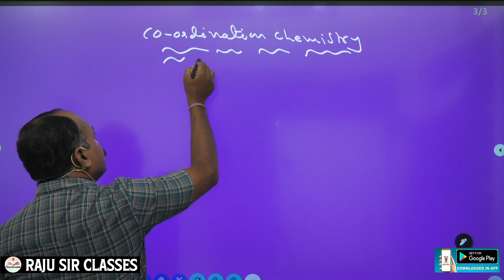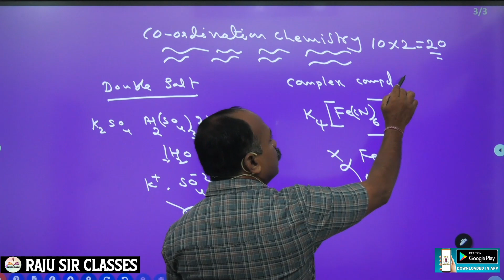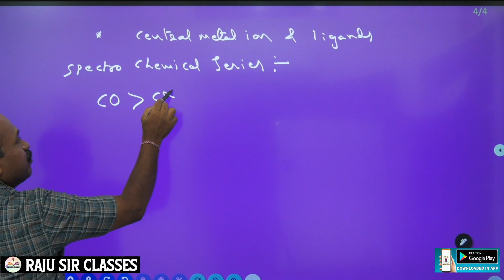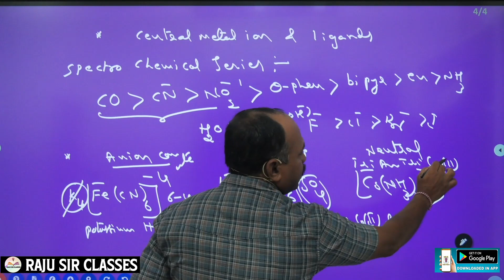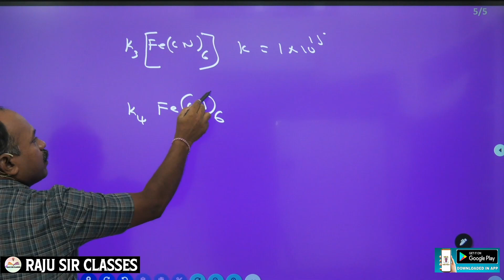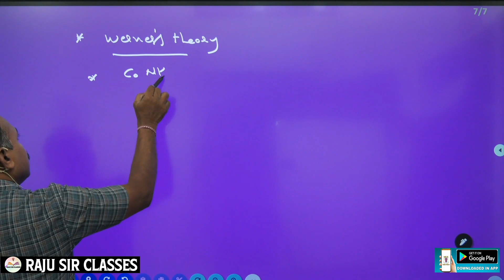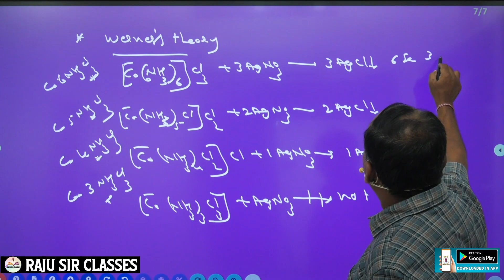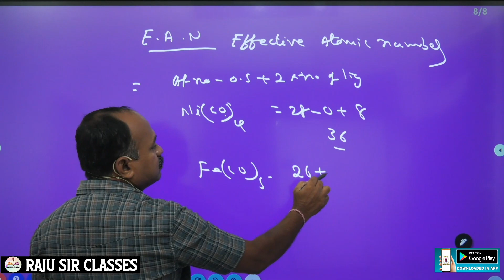QUICK REVISION - COORDINATION CHEMISTRY PART 1 |RAJU SIRCLASSES|TSPSC|APPSC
JL CHEMISTRY | IChemistry Syllabus || Junior Lecture|| TSPSC || Raju Sir Classes tspscnewupdates tspsc #prelims

JL CHEMISTRY
J.L CHEMISTRY
D.L CHEMISTRY
DL CHEMISTRY
PL CHEMISTRY
P.L CHEMISTRY
 INTER CHEMISTRY
DEGREE CHEMISTRY
NEET CHEMISTRY
 EAMCET CHESTRY
IIT CHEMISTRY
IIT FOUNDATION CHEMISTRY
CHEMISTRY FUNDAMENTAL
FUNDAMENTAL CHEMISTRY
TSPSC CHEMISTRY
CHEMISTRY TSPSC
APPSC CHEMISTRY
CHEMISTRY APPSC
GURUKUL JL
GURUKUL DL
GURUKUL DL CMISTRY
MSC CHEMISTRY
MSC CHEMISTRY ENTRANCE
CHEMISTRY TECHNIQUE
TSPSC ARABI\

spectroscopy
ts tet
TET
DSC
 CHEMICAL KINETICS
THERMODYNAMICS
GROUPS
TRANSITION ELEMENTS
D BLOCK ELEMENTS
 INNER TRANSITION ELEMENTS
F BLOCK ELEMENTS
COORDINATION CHEMISTRY
PHOTO CHEMISTRY
PHASE RULE
 CHROMATOGRAPHY
SOLID STATES
ORGANIC CHEMISTRY
INORGANIC CHEMISTRY
PHYSICAL CHEMISTRY
ATOMICSTRUCTURE
TSPSC JL BOTANY
TSPSC BOTANY
 BOTANY LECTURERS
TSPSC JUNIORLECTURERS
JL ARABIC
 JL BOTANY
JL CHEMISTRY
TSPSC CIVICS
 JL CIVICS
JL COMMERCE
TSPSC COMMERCE
JL ECONOMICS
TSPSC ECONOMICS
JL ENGLISH
TSPSC ENGLISH
 JL FRENCH
TSPSC FRENCH
JL HINDI
TSPSC HINDI
JL HISTORY
 TSPSC HISTORY
 JL MATHS
JL MATHEMATICS
TSPSC MATHS
TSPSC MATHEMATICS
JL PHYSICS
TSPSC PHYSICS
JL SANSKRIT
TSPSC SANSKRIT
JL TELUGU
TSPSC TELUGU
 TSPSC URDU
JL URDU
 JL ZOOLOGY
TSPSC ZOOLOGY.
GURUKUL TGT
GURUKUL PGT
GURUKUL PHYSICAL SCIENCE
 GURUKUL BIOLOGY
TGT HINDI
 PGT HINDI
PGT TELUGHU
TGT TELUGHU
PGT SOCIAL
TGT SOCIAL
 ALL GURUKUL EXAMS
 PGT MATHS
TGT MATHS
PGT ENGLISH
TGT ENGLISH
GURUKUL EXAMS
STEREO CHEMISTRYNMR
IR SPECTRA
UV SPECTRA
 MASS SOECTRA
 H NMR SPECTRA